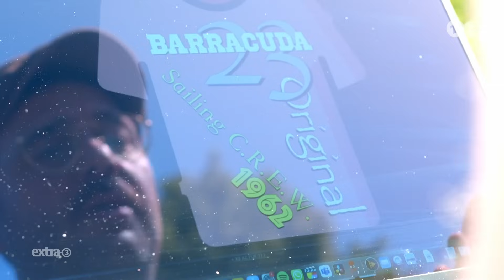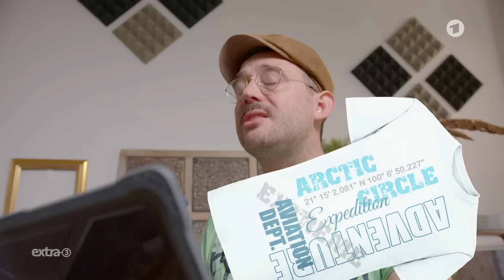Der Textil-Dichter: Er steckt hinter den Aufdrucken auf Kleidung | extra 3 | NDR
Weitere Themen wie der Kampf gegen kriminelle Clans und Integrationshürden oder das betreute Kiffen mit "Big Lauterbowski" in der ganzen Folge extra 3. Nur einen Klick entfernt, exklusiv in der ARD Mediathek

Entdecken Sie die Welt der Textil-Dichtung mit Jakob-Gottfried Leube, dem Shakespeare der Freizeit-Bekleidung. Seine Worte verweben sich im Alltag seiner Fans. Inspiriert von Rilke und Landkarten, verbindet Leube Kunst und Komfort auf einzigartige Weise. Von 'Great Barrier Reef' bis 'California' - diese Gedichte tragen Sie. Literatur war noch nie so tragbar, noch nie so allgegenwärtig. Verpassen Sie nicht diese ungewöhnliche Reise durch Poesie und Prosa, Stoff und Stil. Textil-Poesie: Die Kunst, die Sie umhüllt.

Autor*in: Jakob Leube